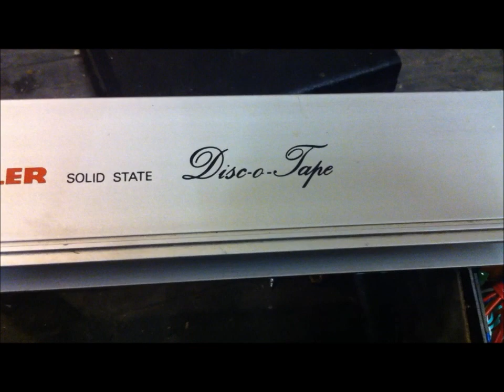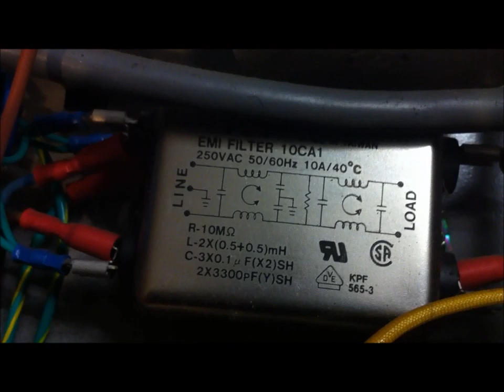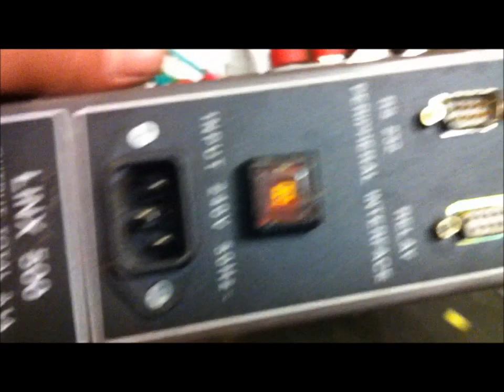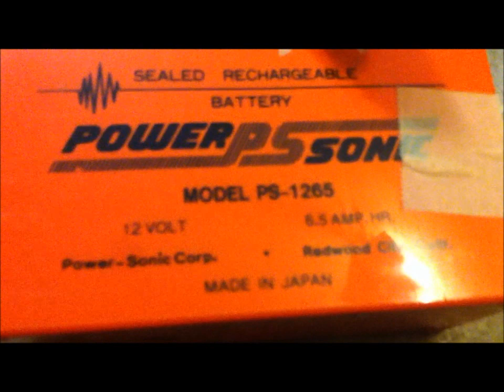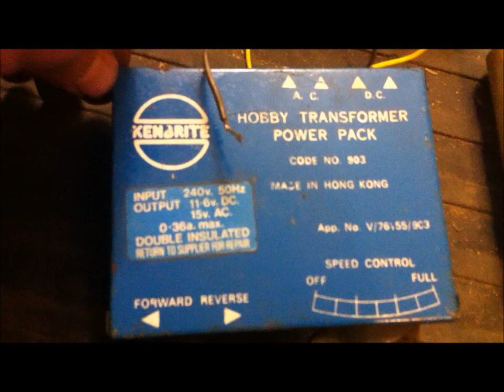Almost Too Many Electrical Parts To Salvage For Experiments!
I went out to strip a few TV's down for the high voltage wire and ferrite cores. I came home with more than I had planned!

Ten stripped TV's, a starship rodin coil winding jig base, two 2KVDC power supplies, a variable 2KV high frequency power supply, a microwave and a UPS with some big high voltage capacitors and a rechargeable battery bank are just some of the things I came home with.

The video includes a quick demo of a salvaged AC motor and a high voltage power supply using a single electrode arrangement.

Its always good when you find some cool stuff for your experiments just sitting on the side of the road, waiting to be salvaged. The trick is knowing what to look out for and the rest is all luck!

It took me about three hours to collect all this stuff, from when I left home to when I got back. Not bad for just a few hours work. Now I just need to strip it all down and get back to work on some experiments!